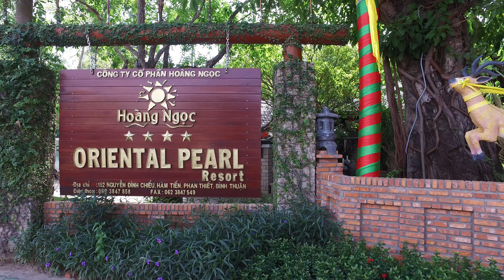Orientel Pearl Resort, Mui Ne, Vietnam, Hoàng Ngọc Resort, 4K, UHD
Orientel Pearl Resort, Mui Ne, Vietnam, Hoàng Ngọc Resort
UHD 4K Osmo